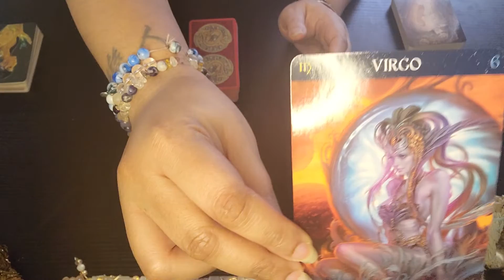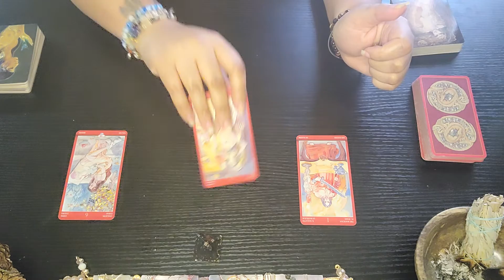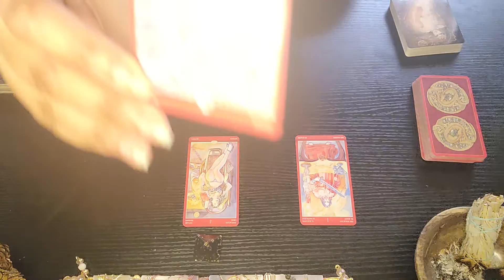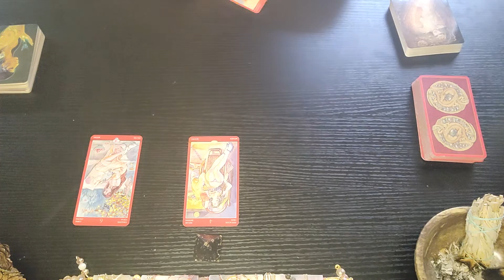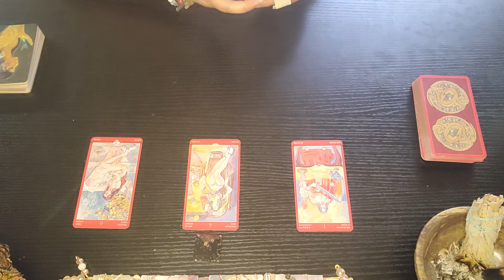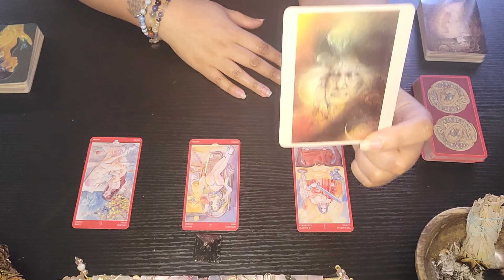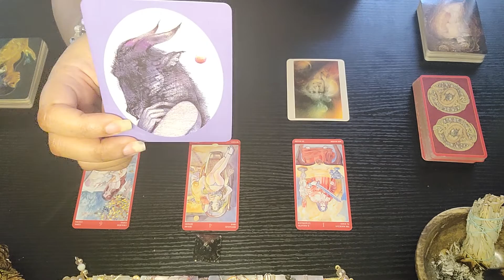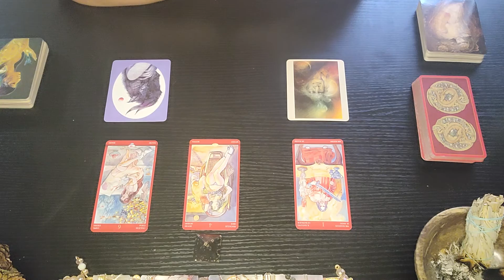Bring Back The Intimacy ~ Virgo ♍️